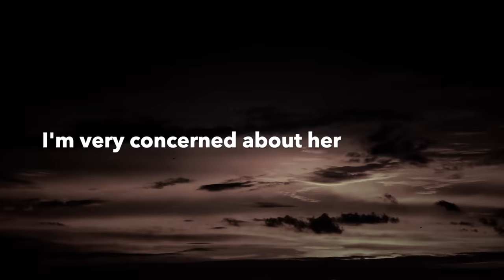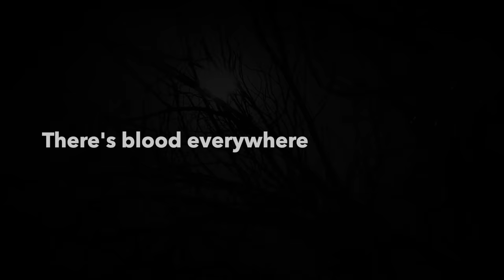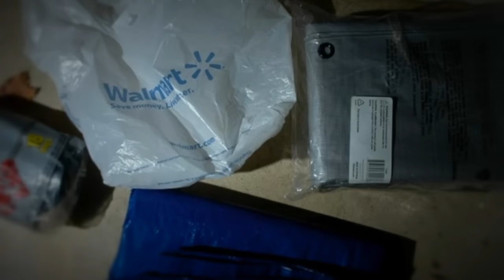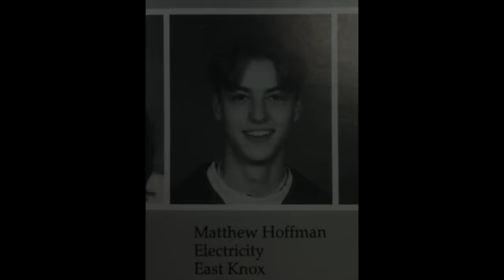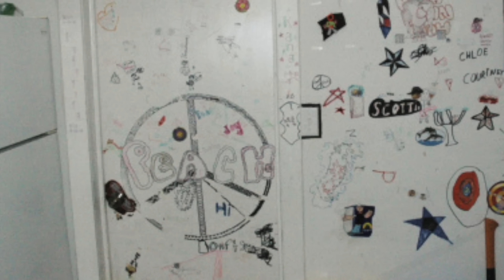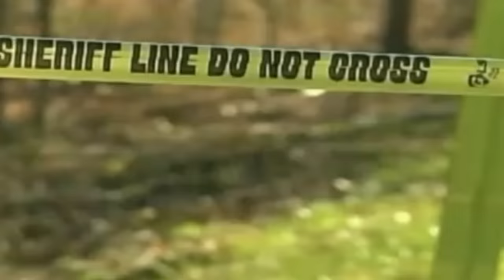Matthew Hoffman and his HOUSE OF LEAVES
In Mount Vernon, Ohio, lived Tina Herrmann with her two children. When they all vanished, including the neighbour, with a startling scene left behind, the investigation began. It led to Matthew Hoffman, who lived in a house covered with leaves. And something even more disturbing was done to the bodies.